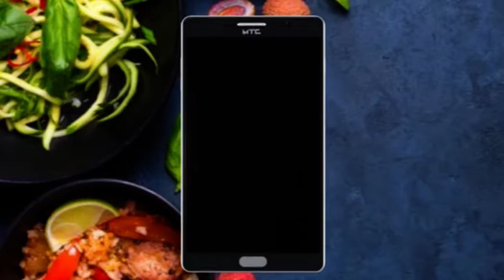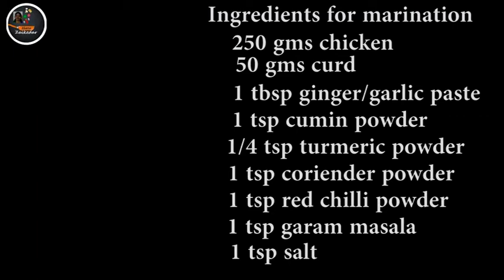Chicken kathi Roll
Learn how to make kathi roll or frankie. Most popular street food and all likes by kids and adults too. Easily can be made at home perfect taste like streets. Not much more ingredients required non veg lovers chicken piecess and egg can be used and for veg any vegetables of your choice. Most of the kids avoid to eat sabji roti for those mom can prpare this recepie in new style called frankie or kathi roll. Let's follow the recepie.

250 gms. broiler chicken
50 gms. curd
1 tbsp ginger/garlic paste
1 tsp cumin powder
1/4 tsp turmeric powder
1 tsp coriender powder
1 tsp red chilli powder
1 tsp garam masala and salt as per taste
Marination
Wash  chicken and cut in small pieces. Add curd and ginger/garlic paste and all dry masala's. Mix well and keep aside for 1/2 an hour.

Ingredients for dough making
250 gms. maida (all purpose flour)
1 tbsp refined oil
1 tsp salt and water
Take one swerving bowl. Add maida, oil and salt and by adding few water make a dough.  Rest for 10 min.

1 Med. size onion cut like rings
carrot fine chopped or grate
green sauce or tomatto sauce
mayonnaise and fresh coriender

Preparation:
Later chicken marinated heat pan on gas add 3 tbsp oil. Add one med. size fine chopped onion. Stir onion till it turns into light golden yellow. Now add marinated chicken mix well and fry upto 6-8 min. till the released water comes to dry. As the chicken fried or semi cooked add 3/4 glass of water and cook for ten min. on high flame cover the pan. Later chicken is cooked switch off gas and shift chicken in another bowl cool it on room tempreture.
Get ready to make base paratha for roll. Make dough more soft and cut in equal size med.  balls out of dough. Pick one ball dust with dry flour and flattern like chapati brush top side with few drops of oil and fold and roll chapati make round ball again as per shown in video. Again dust ball with dry flour and flattern like biger size thin chapati. Heat the pan on gas roast chapati till very light marks can be seen from both side by appliying few oil. Here base paratha is ready for roll.
At this stage brake one egg in a bowl add pinch of salt and whisk. Greasing pan with oil pour egg mixture and make omlet. Cook omlet only one side from bottom. Shift paratha on top of omlet and flip paratha carefully. Switch of gas shift paratha with omlet in another plate and start stuffing chicken and saled as per shown in video. Make three folds to paratha temporary set with tooth pick. Wrap with paper napkeen remove tooth pick. Garnish with few piecess of chicken and salad.. Here the chicken kathi roll is ready serve hot with green chutney.
Meet you in next video. Enjoy a day ahead.